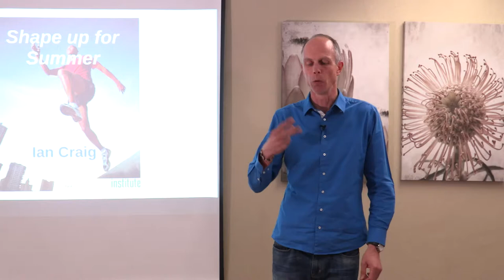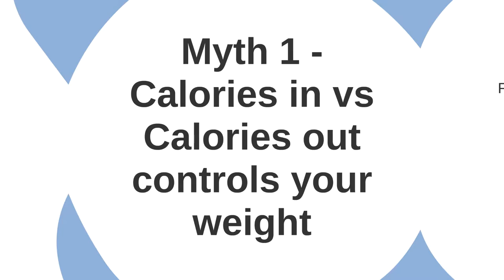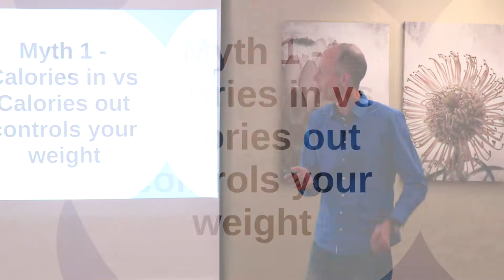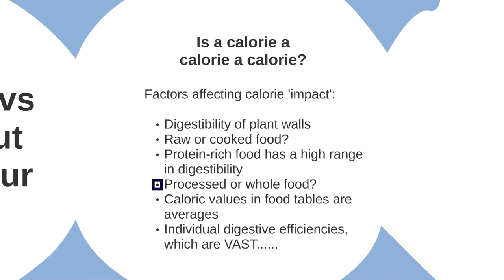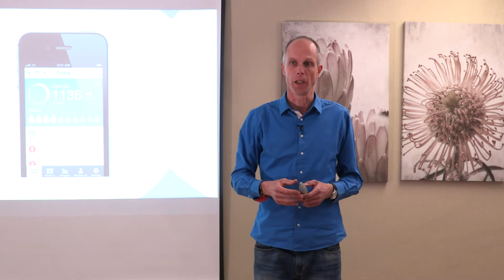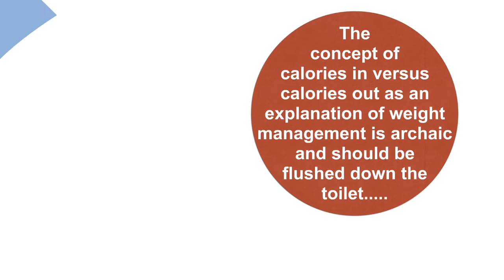Shape up for Summer presentation - Ian Craig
In conjunction with Jeanne van Zyl, Ian gave a presentation on weight management from a nutrition, exercise and lifestyle perspective. He bust a few myths such as the calorie-in vs. calorie-out story and high-fat or low-fat for weight management. He then presented his top-6 weight management tips.